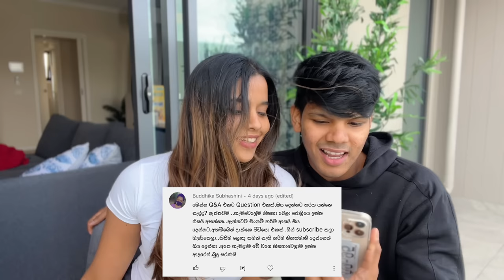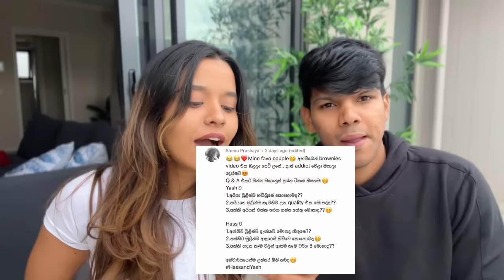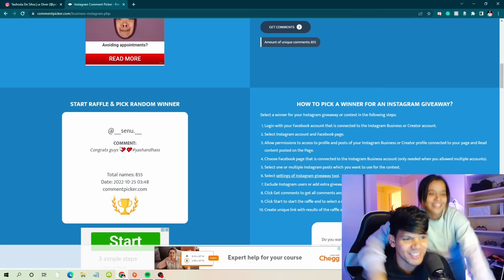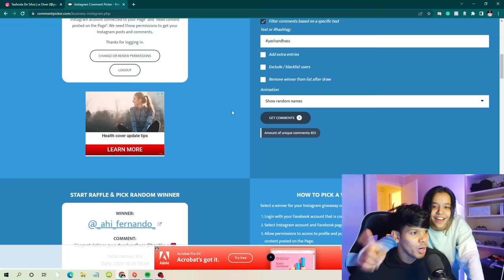Q&A | Answering your questions | සිංහල vlog - Lankan Couple + giveaway winners